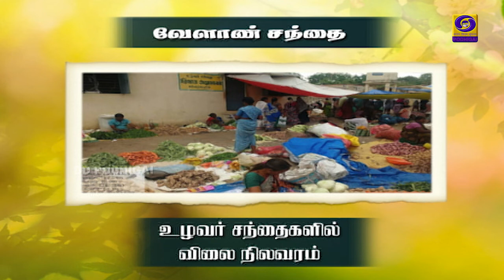மாத்தியோசிச்சேங்க | 18 - 05 - 2021